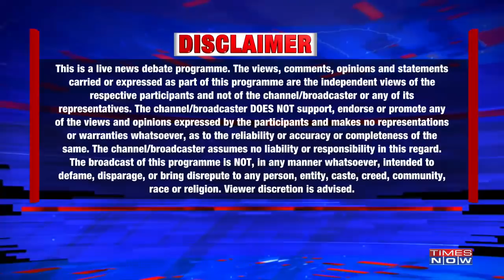NCP Chief Sharad Pawar discredits ParamBir Singh; Leader's role under scanner? | The Newshour Debate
On The Newshour Debate, Swati Joshi discusses the latest revelation in the Antilia case and the crisis that has now followed up in the Maha Vikas Aghadi. After Param Bir Singh was transferred from the Antilia case while the investigating agencies were probing Sachin Vaze's involvement in the case, Mumbai's ex-top cop wrote a letter to Maharashtra CM Uddhav Thackeray, alleging that the Home Minister Anil Deshmukh asked Sachin Vaze to extort Rs 100 Cr from Mumbai's restaurants. The letter has sparked a row, with BJP directing their guns at the Aghadi government. While Shiv Sena MP Sanjay Raut called Param Bir Singh a good cop, NCP chief Sharad Pawar discredited Param Bir Singh. BJP has questioned NCP chief Sharad Pawar's role in the entire case and is pressing on the resignation of Home Minister Anil Deshmukh.

It is absolutely shocking that it has been 28 hours since the letter has come out & neither the Home Minister has been sacked, nor a single statement by the CM, says BJP spokesperson Tuhin.